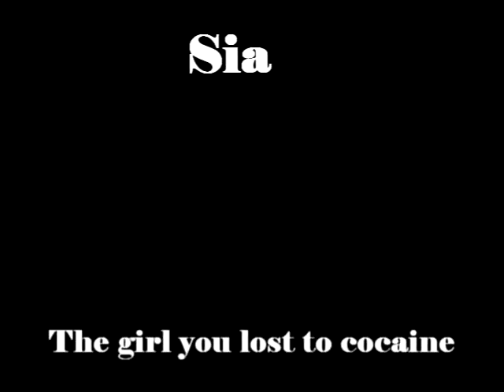Sia - The Girl You Lost To Cocaine (Dj Gregg's short video edit)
The video isn't my work

The audio mix is